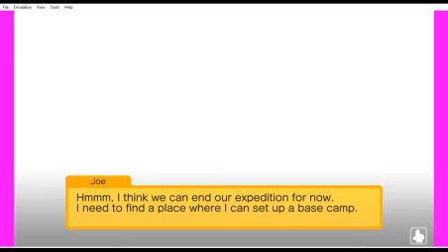[Yuzu 5] Pokemon Quest | SWITCH EMULATION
playable

8 GB of RAM